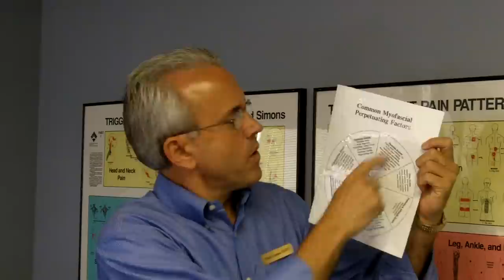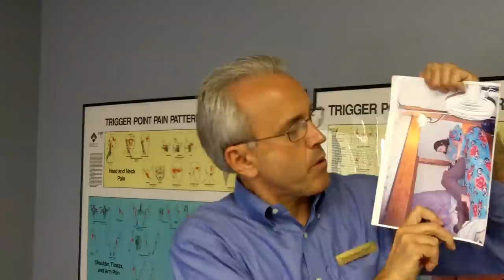Perpetuating Factors...How they can cause your pain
A more detailed video on why you could be hurting. Perpetuating factors (causing pain) are the first things I identify when a patient comes in for a consult. This usually gets some relief before I do any Therapy on them. If you practice Trigger Point Therapy. This is the most important step...finding the "why" of your pain. Frank has been recently named to Linkedin's Top 1% of endorsed Therapists for Chronic Pain